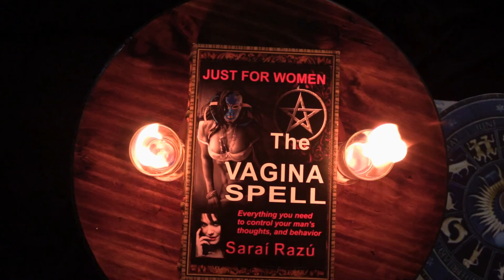How to Know For Sure if a Love Spell Really Works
How do you know for sure if a love spell really works? There many love spells out there... some are free, some you pay for, and also there are other spells that people cast for you... but how do you know if it will work FOR YOU?

There are spells that work for you and others don't... the only way to find out is by following your inner guidance. If you don't follow your own inner guidance, then you are just playing the lottery with your relationship just to see if you win. You're trying something that hopefully works out for you but when you do that, it is for sure that you won't see any results!

Are your relationship and happiness just a game in which you win by by luck? If that is the way you think, then good luck... But if you want to take total control of your relationship, then you must learn to follow your intuition. How do you follow your inner guidance? By the way you feel.

You know when something is wrong or happening. Haven't you had the moments when you knew people were talking behind your back and in fact someone was? Haven't you had the moments when you knew something eventually was going to happen and then it happened? That is your inner guidance and you must develop a strong relationship with your intuition if you want to know if a love spell really works.

4 Ways to Know if a Love Spell Really Works:

1-You feel good/right about that spell
2-The spellcaster has been through your situation
3-Others have got results too
4-It provides you with guidance and personal experiences from the person who casted the spell and got results
5-It gives you the secret technique to control someone's thoughts and actions

When I broke up with my man, I went through a hard situation. I casted many spells until I found one that got me results. I felt so good about that spell that I knew it was going to work. The spellcaster who thought the secret technique to control someone's thoughts and actions provided me with the guidance I needed in order to get results too.

It's why The Vagina Spell includes all the five things to make a love spell work. I know how hard a breakup is. I know that if I leave you by yourself casting a spell, you will give up because you have so much pain and frustration. I created the Vagina Spell with your pain and problems in mind.

It includes all the black magic spells and witchcraft secrets to control the thoughts and actions of your ex. It gives you the path to fully control him and get back with him. Take your first step and get a free consultation today with me.